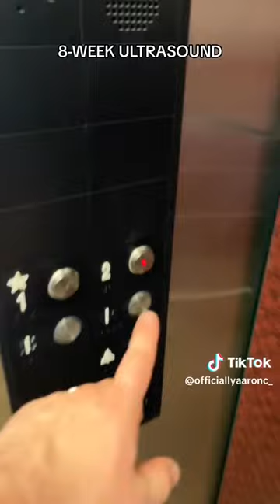There's 2 things I know for sure. She was sent here from heaven & she's daddy's little girl.